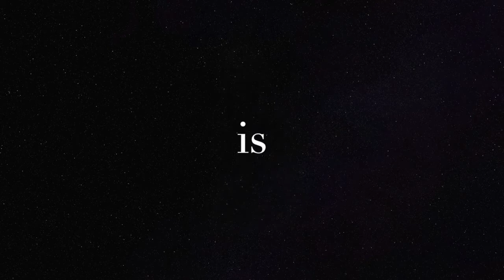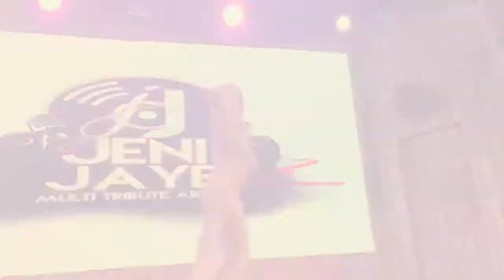Kylie Minogue tribute act